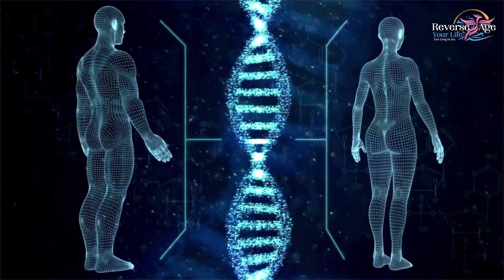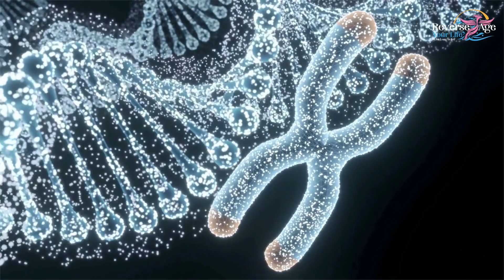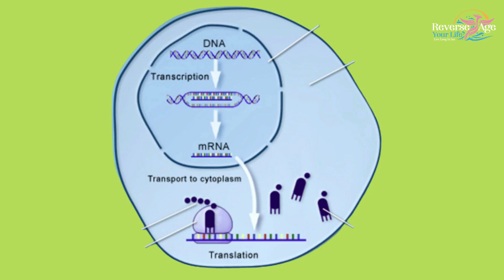Senescent Cells and Aging Telomeres || Reverse Aging || Reverse Age Your Life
14  Senescent Cells and Aging Telomeres  || Reverse Aging || Reverse Age Your Life

We understand so much about the human body and the miracles which can happen to it if we just pay attention to little details and focus on its betterment.  I know it is something too soon to claim but scientists have been working on the improvement of health and have been experimenting on not only mice as we all hear often but also on yeast. As they have been doing trials on them, this all is not in vain. They do it for the better evolution of humans.  At what stage of the cell we can say that the cell has become old?
There are a few aspects behind the aging of the cell.

1. The cell will start to have a loss of telomeres the ends of the chromosomes like their little ends of um shoelaces-kind-of-thing they get too short cells to stop dividing becomes senescent. Here, senescent is the process of growing old. These cells will start to become mutagens which cause cancer and inflammatory molecules.

2. The cell will start to have low energy levels which will be because of a decrease in mitochondria which help in the regulation of proteins in the cell.

3.  Finally, the cause we have been discussing from day one, the loss of information is the root cause.

Scientist now can make yeast live longer than 30 years.   Yeast was the 1st organism that was studied for this purpose, the scientists inserted one more copy of the information regulator gene in the yeast, and voila! It lived more than 30 years. The same process is being tested on humans and mice.

Do humans have information regulator genes?
Humans have seven of them and one has been found in mice. And scientists have availed this opportunity and in mice, the loss of information has been slowed down. The mice that scientists aged themselves are being tested now.
It may be possible to reset our age.

The Reverse Age Your Life Channel is all about finding your passion now, sharing your insights and life changing information our channel will provide, with your friends, parents, and grandparents today so that you and your entire family can live every day, with wellbeing and Joy together, from this day forward.

📣📣  Thanks For

⏰ Video Duration: 03:38
0:00 Hi